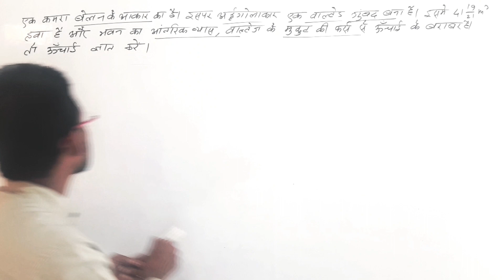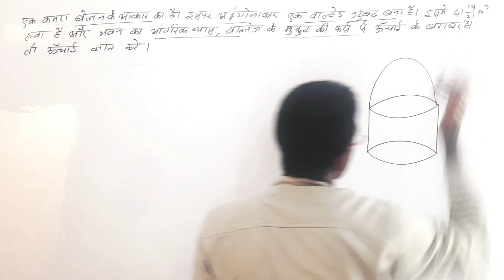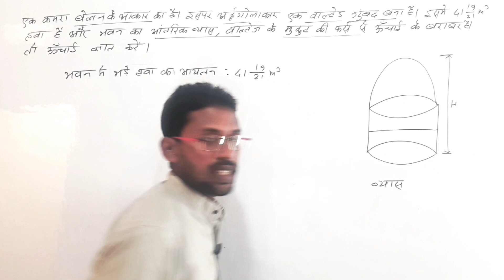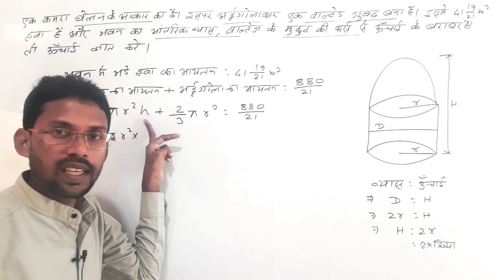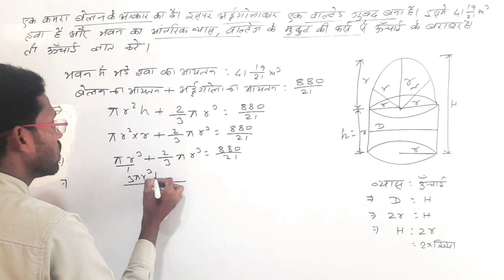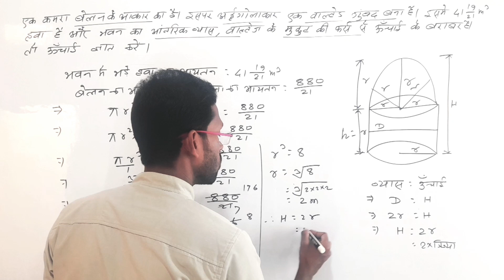K C Sinha Math Solution Class 10 Exercise 13.2 Question Number 4 // Class 10 Math Ex 13.2 Q4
kc sinha Exercise 13.2 question 4 class 10
Kc sinha class 10th math ex 13.2 question 4
Kc sinha math solution class 10 ex 13.2
kc sinha solution ex 13.2 class 10
student friends class 10th maths in hindi
kc sinha solution class 10 ex 13.2 q 4
kc sinha math solution class 10 ex 13.2 q 4
kc sinha class 10 exercise 13.2 question 4
K C Sinha math Solution ex 13.2 q 4
kc sinha Class 10 Math Ex 13.2 Q4

k c sinha class 10th maths